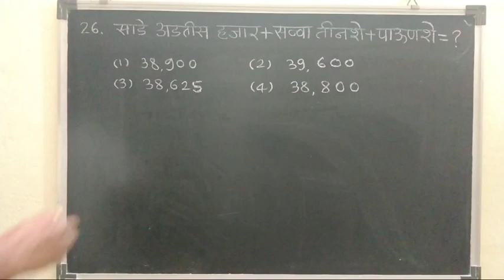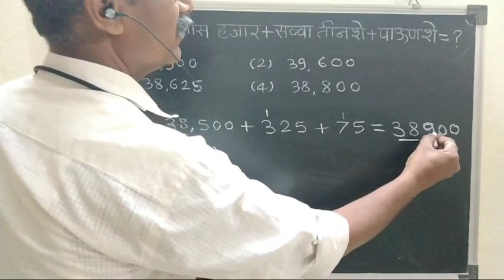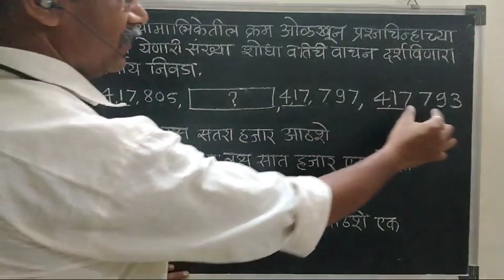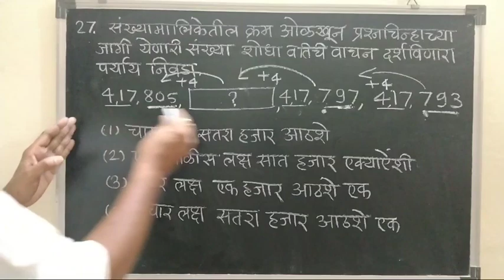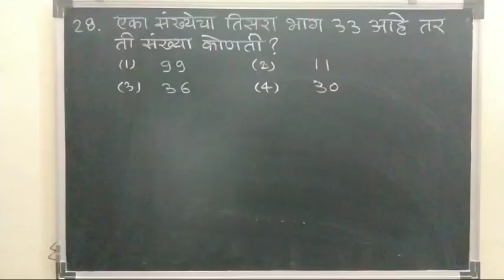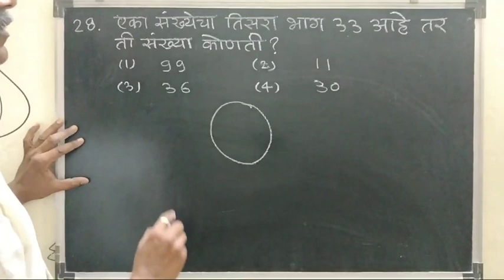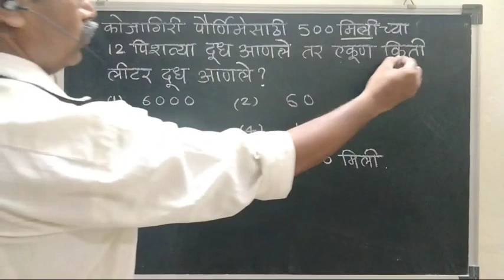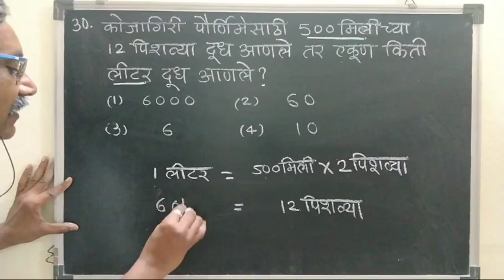पूर्व उच्च प्राथमिक शिष्यवृत्ती परीक्षा, फेब्रुवारी 2018_गणित_Set A_प्रश्न 26 ते प्रश्न 30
पूर्व उच्च प्राथमिक शिष्यवृत्ती परीक्षा, फेब्रुवारी 2018_गणित_Set A_प्रश्न 26 ते प्रश्न 30 स्पष्टीकरणे.